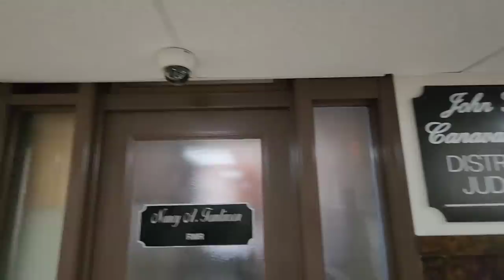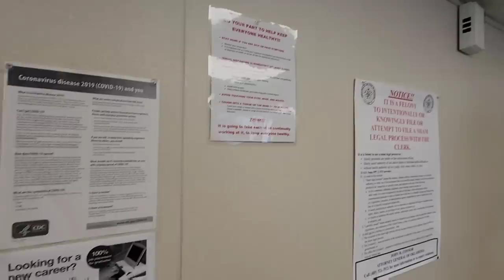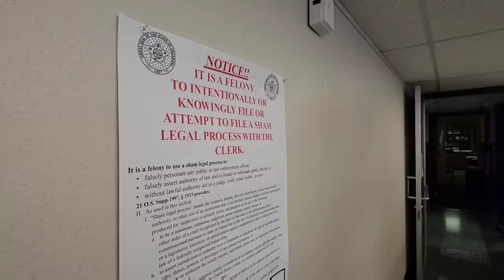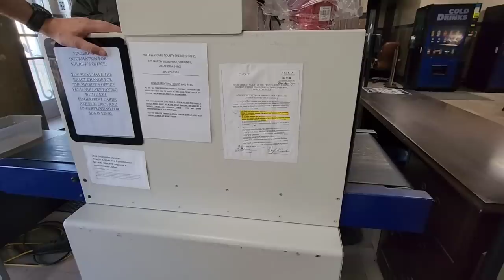Judge, District Attorney & Sheriff's Office Conspire To Violate Journalist's Rights! NO Transparency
Fellow Patriots & Freedom Lovers, Please be sure to hit the Like button and Share this video, it truly helps spread this around for more Patriots to see it and I appreciate it!

Loyalty Badges
Exclusive Emojis
Photos and Status Updates
Member Shout-Outs
Priority reply to comments
Discounted merchandise
Members-only polls

The Body Camera I Use & Recommend: